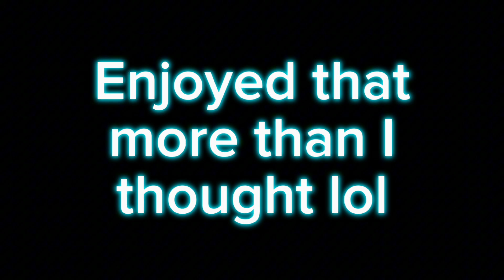I created the Teenage Mutant Ninja Turtles in WildCraft?? | SpeedEdit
☆ Description ☆

I love these bois 🐢🥷💙❤💜🧡

Apps used:

Capcut
Ibis Paint X
WildCraft

🎶 Credits 🎶:

pfp - • Sage _•

Intro - 🐾 Timber n Mars 🐾

Outro - Me

Banner - Fishi 🐋

❄  Main Socials ❄:

🐺 Wildcraft: xwolfwingzxYT

🐺 Animal Jam: wolfwingzgirl

🐺 Roblox: lightfurywolf99

🐲 You can use my art if: you say I did it/don't claim it as your own OR its a gift for you

🐲 Have a great day/night WingedWarriorArmy!!!

- x Icy Wølf Wingz x 💙💜🖤🤍